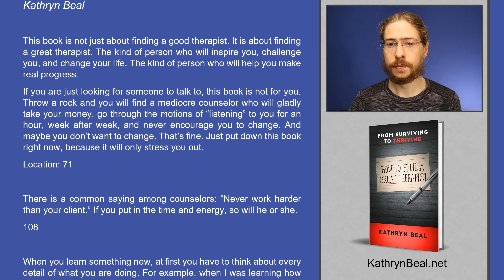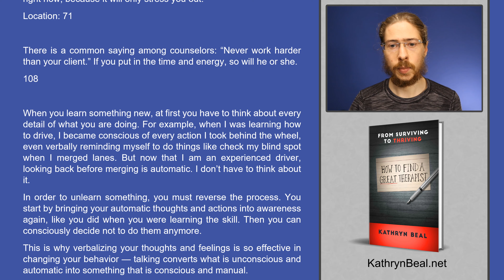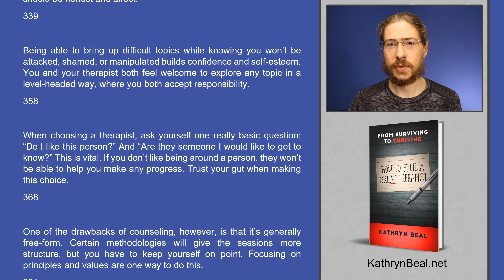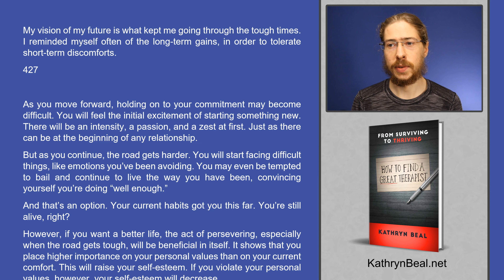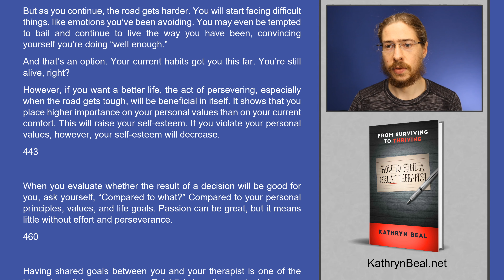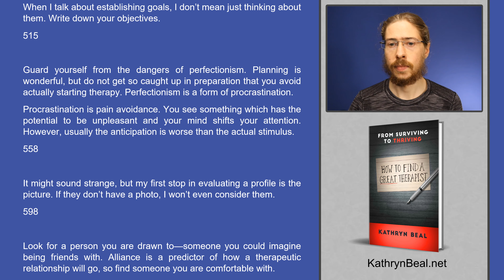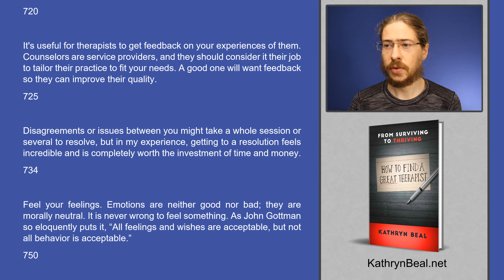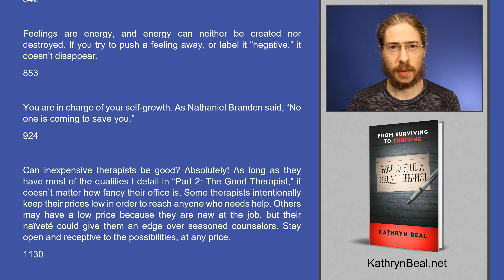How To Find A GREAT Therapist! Book Summary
How do you find a great therapist?
I am providing a summary of Kathryn Beal's guide on how to find the right counsellor, psychotherapist, coach or therapist.

"The kind of person who will inspire you, challenge you, and change your life.
The kind of person who will help you make real progress."